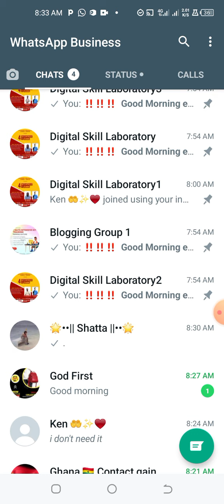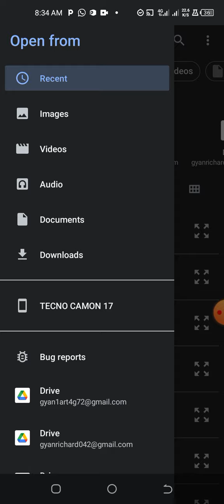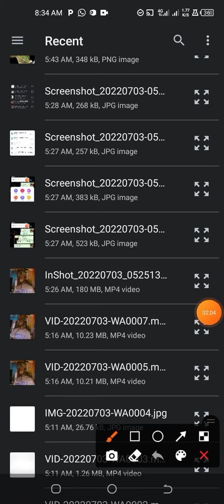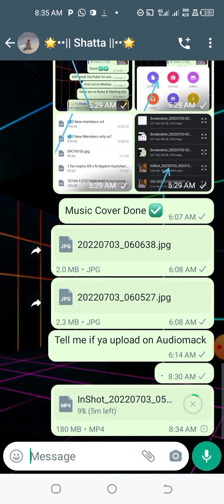HOW TO SEND LARGE FILES ON WHATSAPP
Hello and welcome to SCAMPER IT SERVICES.
In today's lesson, we're going to look at how to send large files on WhatsApp ⭐⭐
Please watch tutorials carefully and practice More ✅